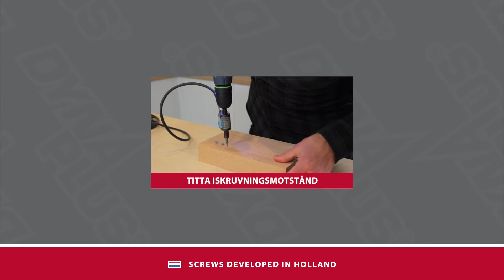Dynaplus Testcenter - Iskruvningstiden. Hur snabb är en skruv?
Det finns en stor skillnad när det gäller hastigheten av olika skruvar och en snabbare skruv kan spara mycket tid. Vi testar därför den totala skruvtiden för olika skruvar. Ett större avstånd i gängan gör skruven snabbare, men bidrar ofta samtidigt till ett högre iskruvningsmotstånd. Därför ska en bra skruv inte bara vara snabb, den ska även ha ett minimalt iskruvningsmotstånd.